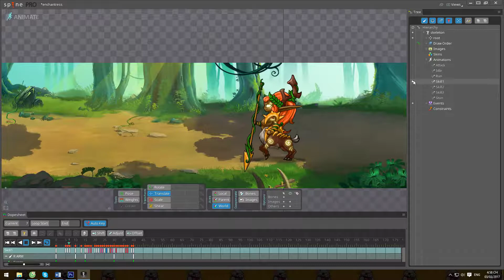Spine 2d animation test 2